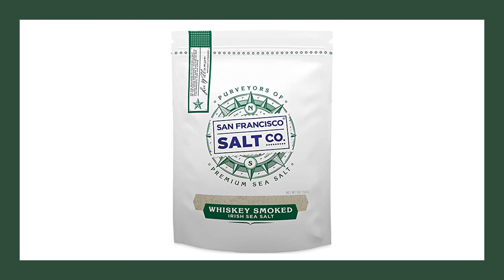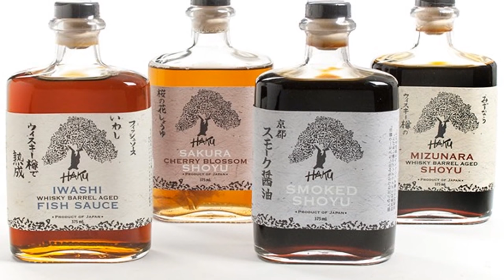Whisky |Benefits|PR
1)Whiskey Smoked Irish Sea Salt - 5 oz.

2)Tarrago Shoe Cream Jar 50ml    whisky leather

3) Whiskey Barrel Aged Shoyu Soy Sauce - 750 ml

4)Bacchus whiskey bottle ( with leather case ) 100ml

5) Kentucky Bourbon WHISKEY SOAP

6)Whisky Rising: The Definitive Guide to the Finest Whiskies and
  Distillers of Japanby Cider Mill Press

7) Japanese Premium Whisky